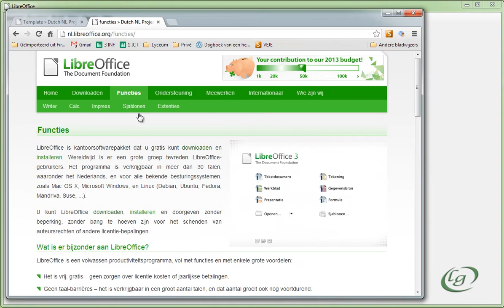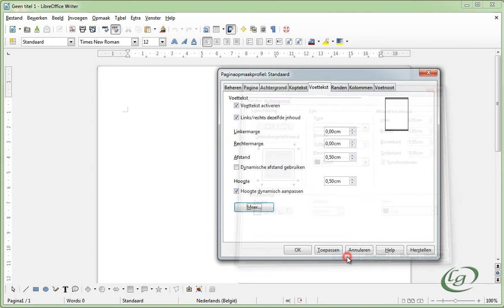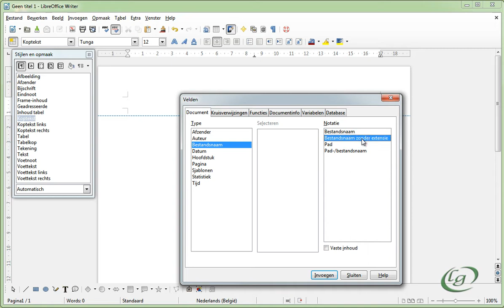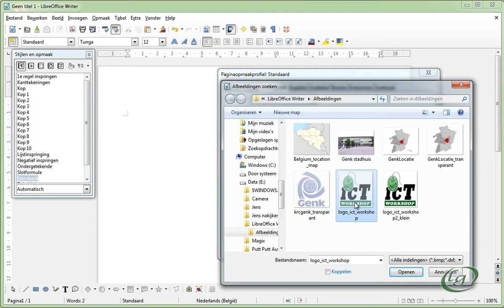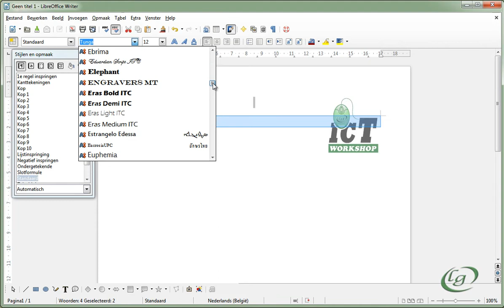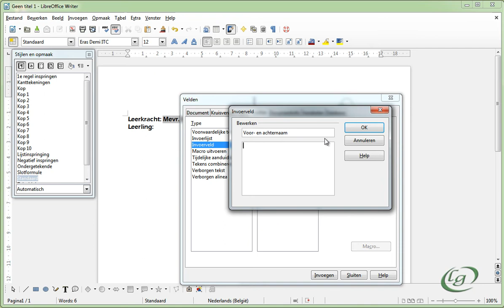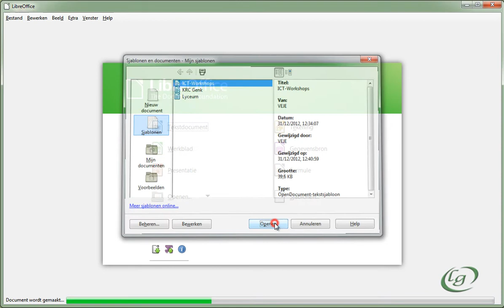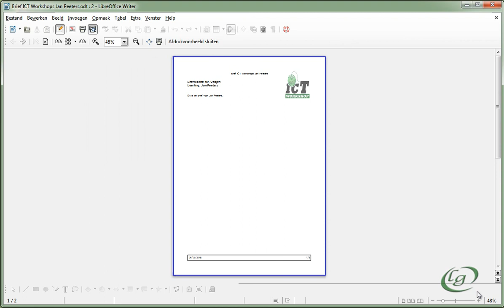LibreOffice Writer - 19 Sjablonen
- Sjablonen (Templates)
- Watermerk
- Speciale velden